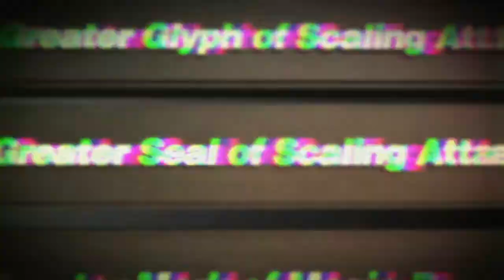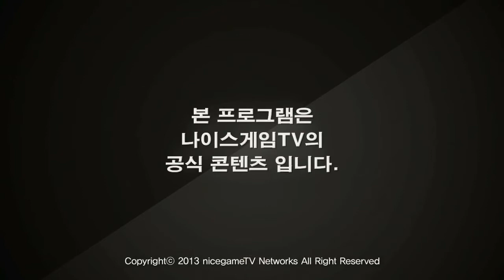130804 클랜배틀 7월장원전 D조 결승전 정신병자들 vs OP Line 1경기 상